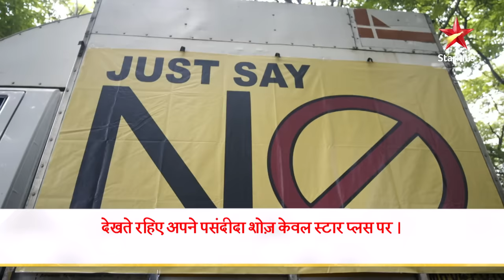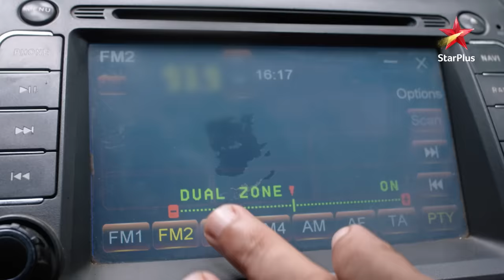Kya ho jaayega Naira aur Kartik ka divorce? | Yeh Rishta - Naira Kartik Ka